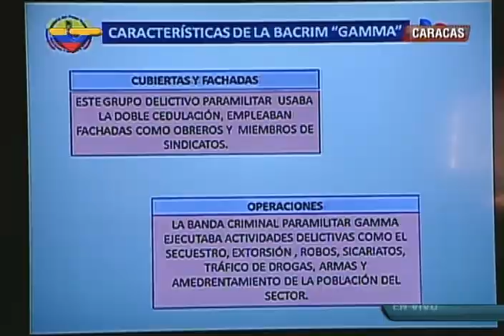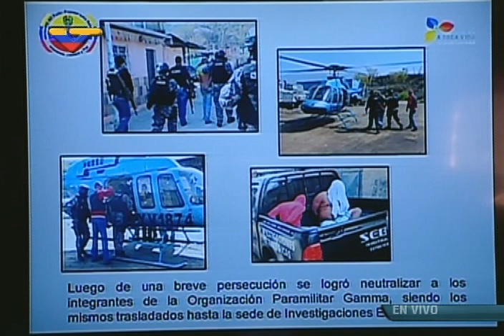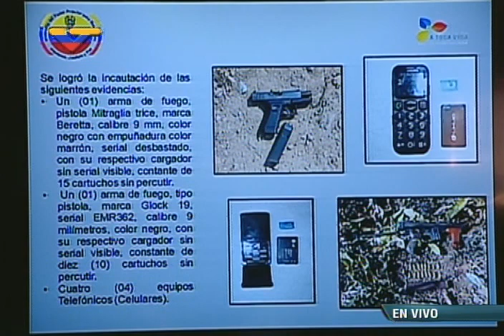Ministro Gustavo González López sobre paramilitares capturados en La Dolorita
El ministro de Relaciones Interiores, Justicia y Paz, Gustavo González López, anuncia la detención de una banda de paramilitares que hacían vida desde hace 8 años en el sector Filas de Mariche, La Dolorita, municipio Sucre del estado Miranda. 15 de mayo de 2015, rueda de prensa completa.